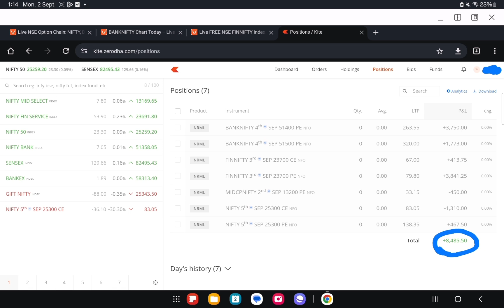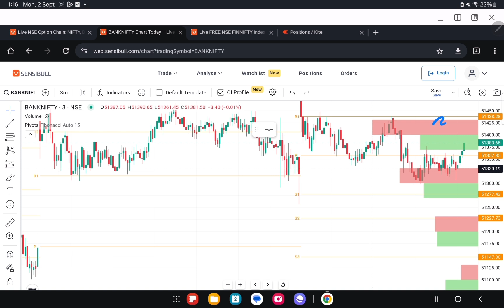Learning Video -Trading based on option chain